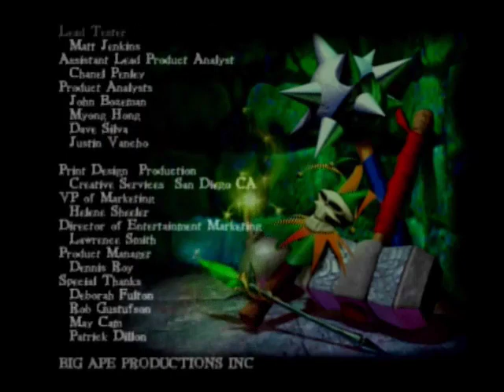Gauntlet Dark Legacy Walkthrough, Part 87: Battle Grounds - Garm + Credits (1/1)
Well, we've made it to the final fight. Garm is the reincarnation, somewhat, of Skorne. This guy is actually painfully easy for a last boss. He doesn't attack that much and they aren't all that damaging. To make up for that, however, he has a bunch of health. There is no legendary item for aid against him. Simply bring in many Weapon powerups and some Supershots if you wish. If you still have Skorne's Gauntlets, use his own weapons against him!

Garm has 3 attacks: magic spells, eye lasers, and a shockwave. The magic spells are easy enough to dodge. After he summons the magic, just run out of the way. The eye lasers, as far as I know, are impossible to outright dodge. So, it's best to do a charged running attack (R on the GCN controller) to get out of the way (the attack still hits you, but does less damage), or just stand still and block. The shockwave is also impossible to dodge, so just block when it gets near you. Of course, if you have some Supershots, fire one off before the shockwave or laser attack hits you to receive no damage.

Once Garm is destroyed, the game is complete! I kept the credits in as a thank you to those who made this great game. You can go back and pick up any hidden characters you don't have yet and of course play through the game again!

I'm glad many of you have enjoyed this walkthrough.